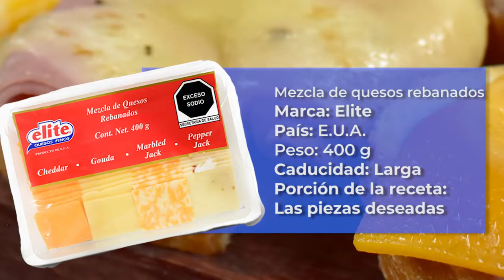Deliciosos Bocadillos de Gouda, Cheddar, Marbled Jack, Pepper Jack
QuesosAmericanos para el mundo. Comparte esta receta con tus seres queridos. ¡Un manjar de reyes!